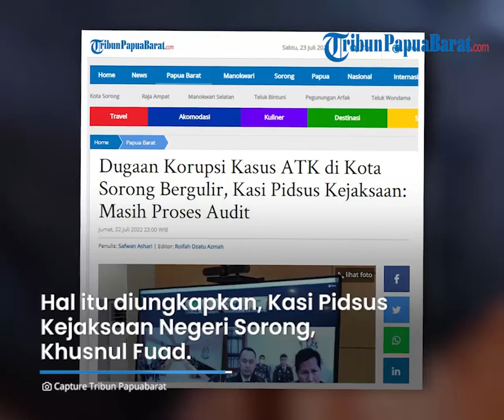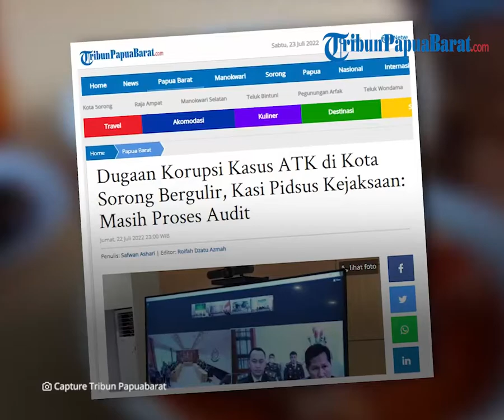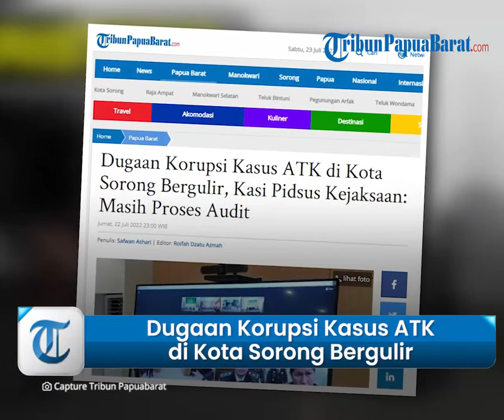Dugaan Korupsi Kasus ATK di Kota Sorong Bergulir, Penanganan Masih Proses Audit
TRIBUN-VIDEO.COM, MANOKWARI - Kasus dugaan korupsi Alat Tulis Kantor (ATK) di lingkungan pemerintah Kota Sorong, Papua Barat, kini terus bergulir di Badan Pemeriksa Keuangan (BPK) Provinsi Papua Barat.

Hal ini diungkapkan, Kepala Seksi Pidana Khusus (Kasi Pidsus) Kejaksaan Negeri Sorong, Khusnul Fuad.

"Penanganan kasus ATK saat ini masih berproses untuk audit kerugian negara di BPK Papua Barat," ujar Fuad, kepada sejumlah awak media, Jumat (22/7/2022).

Langkah ini ditempuh Kejari Sorong, karena untuk mencegah kasus ini tidak berlarut-larut.

"Kami masih ikut memenuhi data-data yang diminta oleh mereka," tuturnya.

Ia berujar, kasus ini masih dalam proses di BPK sehingga tetap berlanjut.

Fuad berharap, kasus ini bisa segera dilakukan penghitungan kerugian negara sehingga bisa lanjut ke tahap berikutnya.

"Jika sudah ada hasil penghitungan kerugian negara, maka kami pun segera melakukan penetapan tersangka," pungkasnya.

(TribunPapuaBarat.com/ Safwan Ashari)

Artikel ini telah tayang di Tribunpapuabarat.com dengan judul Dugaan Korupsi Kasus ATK di Kota Sorong Bergulir, Kasi Pidsus Kejaksaan: Masih Proses Audit,
Penulis: Safwan Ashari | Editor: Roifah Dzatu Azmah